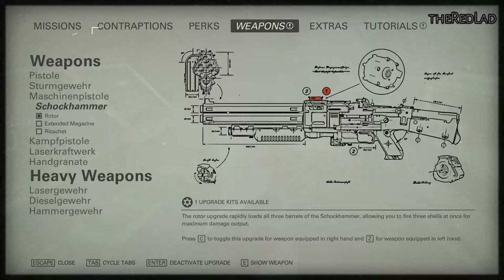Wolfenstein 2-The New Colossus : New Orleans [Mission 9] {Walkthrough/Gameplay}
Mission 9 : New Orleans
[No Commentary]

IGN Review : Wolfenstein 2 pulls this off without whiplash thanks to the impressive strength of its characters, who are outstandingly written and acted. Rousing scenes featuring BJ’s internal monologue, rebel leader Grace and her determined but sad eyes, and Super Spesh’s crazy conspiracy-theory rants and literal bathroom humor are all great and delivered with convincing confidence. In just a short time, each of them is given enough backstory that they’re immediately three dimensional – they’re a flawed group of people who’ve gone through a hellish war and decade-long occupation, and yet they’ve survived, rebelled, and lived their lives. That said, with so many new and interesting faces, not all of the characters from the first game have much to do – notably, Max Hess and Bombate don’t get a lot of screen time outside of a few gags.
General Engel steals the show with her absolutely gleeful sadism.
But it’s the evil General Engel who steals the show with her absolutely gleeful sadism whenever she’s on screen. She’s unpredictable, often one step ahead, and completely without mercy, often toying with her prey for the enjoyment of it. She’s far and away the most memorably terrifying game villain since Far Cry 3’s Vaas Montenegro. On top of that, the flashbacks to BJ’s childhood and his relationship with his abusive, monstrously (but not unbelievably) racist father are also extremely unsettling. Together, these are the kinds of threats that make running around chopping off Nazi limbs with a hatchet feel like justifiable homicide.
There are a lot of Nazis to kill, though, so you’re also encouraged to sneak into each encounter to thin out the herd by silently taking down troopers and, more importantly, their officers – if left alive to trigger the alarm, they’ll summon reinforcements. Like The New Order, this isn’t exactly a “real” stealth game, in that enemies don’t raise an alarm when they spot a dead body (and you can’t hide corpses) and will sometimes spot you when you wouldn’t expect they could’ve, but this stealth gameplay is a good way to mix up the action and prevent every fight from beginning the same way. It’s also entirely optional; if you’d rather go in guns blazing, that works too, and it’s more of a challenge.
Wolfenstein 2 makes the most of its somewhat standard-feeling assortment of weapons (there’s a pistol, SMG, machine gun, shotgun, grenade launcher, etc) by letting you mix, match, and customize them to your heart’s content. Using Wolfenstein’s existing dual-wielding system to blast away with a machine gun in each hand feels just as great as before, letting you sacrifice accuracy for doubled-up firepower that’s effective in close or mid-range combat. Dual wielding is also handy if you want to be able to quickly fire a shotgun blast if you blow your cover and the silenced pistol won’t get the job done on its own. It effectively lets you choose your own alternate fire mode. Unless, of course, you’re using one of the terrific high-powered guns salvaged from Nazi mech troopers that require both hands but often include their own built-in alt-fire mode.
My biggest annoyance with dual wielding is that – without a late-game upgrade – you can’t pause the action to switch weapons. That can be a clumsy process because there’s just a single weapon wheel for both hands, and you have to select the switch hands option before you can access the left one. Good luck doing that while under fire without getting killed.
BJ may be a buffed-out killing machine with a suit of armor, but he’s not a tank.
BJ may be a buffed-out killing machine with a suit of armor, but he’s not a tank. You’ve got to keep moving and play cautiously to stay alive, grabbing health, armor, and ammo items where you can find them (often off of Nazi corpses). That’s an area where The New Order was rightly criticized for making us push the pick-up button for every single individual item we wanted to grab, including small-value armor scraps that fall off of enemies. The New Colossus finds a much happier medium between that and the more common first-person shooter design of Hoovering up any item you even look at – here, many items can be picked up by walking directly over them with a small auto-grab radius. You’ll still be pushing the button quite a bit, but it’s not nearly as annoying as it was in the first game.
Because of BJ’s fragility (and the fact that I played through on the “Do or Die!” difficulty level, one notch above normal) I died quite a bit – often without knowing exactly what had killed me.